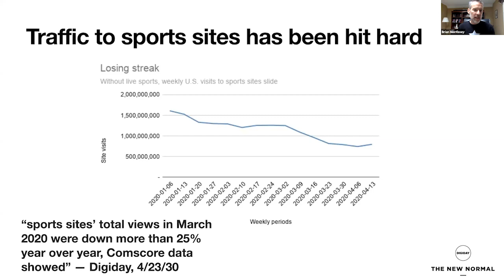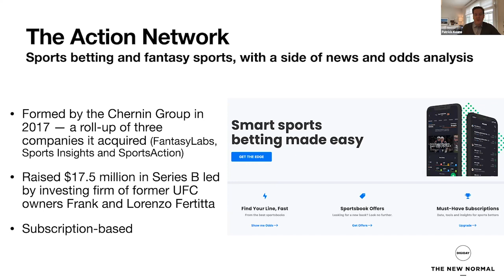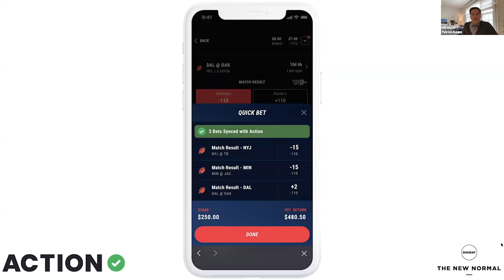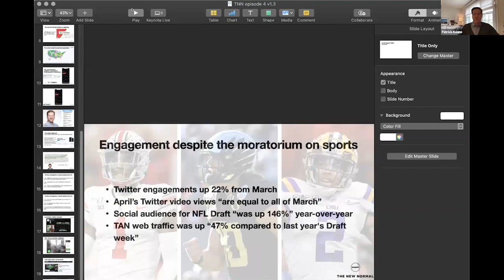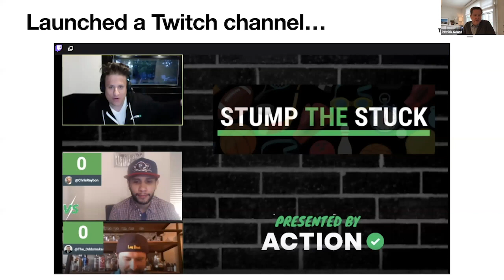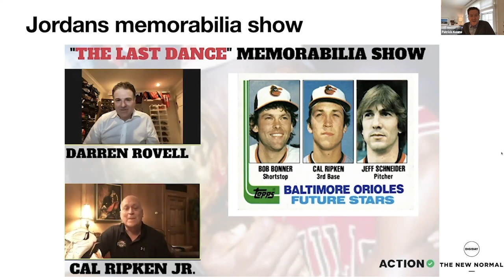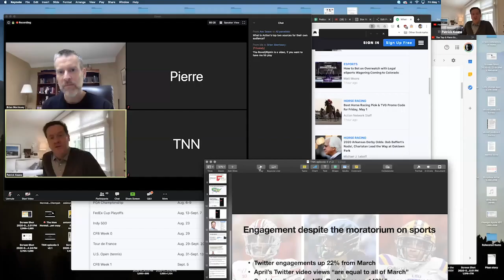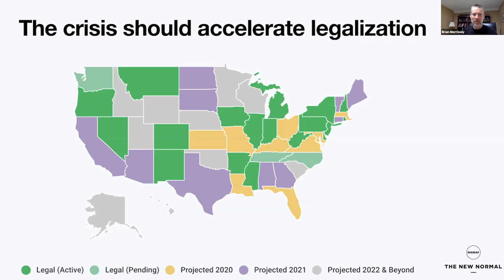The New Normal: The Action Network's strategy to thrive in a world without sports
In this week's episode of The New Normal, Action Network CEO Patrick Keane talks with Digiday editor-in-chief Brian Morrissey about how the sports media site is providing value to readers even as sports leagues around the world have ground to a halt. Topics include:

• The growing legalization of sports betting in the U.S. (which the Action Network has always focused on heavily)
• Independence from advertising revenue
• The Action Network's charismatic video programming, including on Twitch